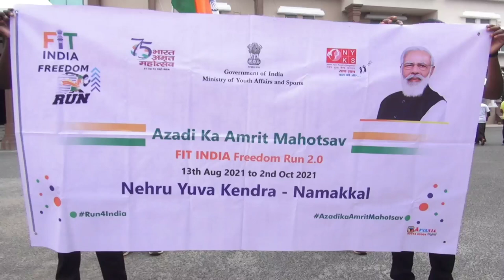PodhigaiTamilNews பொதிகைசெய்திகள்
நாட்டின் 75வது சுதந்திர தின எழுச்சிக் கொண்டாட்டத்தின் ஒரு பகுதியாக நாமக்கல்லில் மத்திய அரசின் இளைஞர் நலன்  மற்றும் விளையாட்டு அமைச்சகம் , நேரு யுவகேந்திரா சார்பில் ஃபிட் இந்தியா  ஓட்டம்  நடைபெற்றது. இதனை நாமக்கல் நாடாளுமன்ற உறுப்பினர் ஏ கே பி சின்ராஜ் மற்றும் மாவட்ட ஆட்சியர் ஸ்ரேயா பி சிங் ஆகியோர் தொடங்கி வைத்தார். முன்னதாக நாமக்கல் மாவட்ட ஆட்சியர் அலுவலக வாளகத்திலிருந்து  தேசிய மாணவர்படை  சார்பில் கல்லூரி மாணவ , மாணவியர்கள் பங்கேற்ற ஃபிட் இந்தியா ஓட்டம் நடைபெற்றது. இந்த ஓட்டத்தை   தேசிய மாணவர் படை  விங் கமாண்டர் எஸ் யுவராஜ் தொடங்கி வைத்தார்.   இதில் முதல் மூன்று இடம் பிடித்தவர்களுக்கு பாராட்டு சான்றிதழ்கள் வழங்கப்பட்டன.Visit : TamilNews - Doordarshan